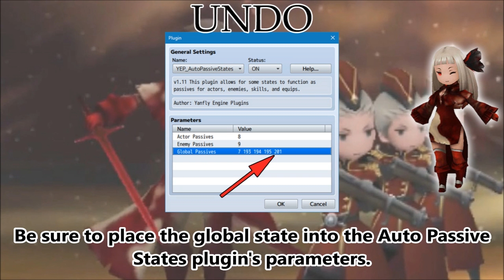Tips & Tricks - Undo (Bravely Second) - RPG Maker MV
Undo is a skill effect from the Exorcist class of Bravely Default. It lets you revert the HP or MP values of a target to what it was a turn (or a few) ago! If the target had more HP, it will become exactly that. If the target had less, it will also become exactly that!